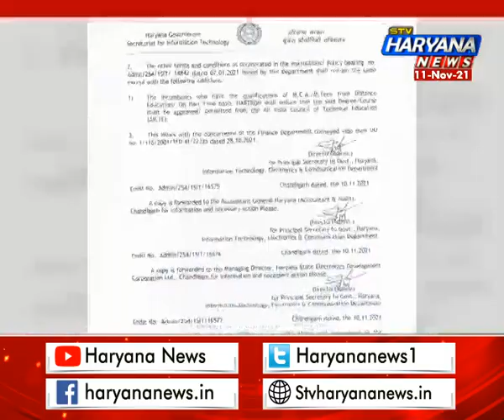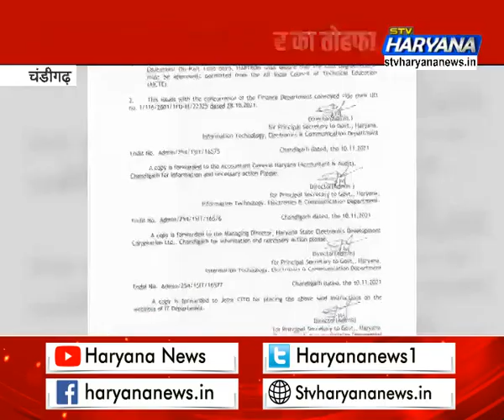हरियाणा सरकार ने कंप्यूटर प्रोफेशनल्स के लिए मानदेय में बढ़ोतरी की || STV Haryana News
हरियाणा सरकार ने कंप्यूटर प्रोफेशनल्स के लिए मानदेय में बढ़ोतरी की है, इसका लाभ वेब डिजाइनर प्रोग्राम, डाटा एनालिस्ट, नेटवर्क इंजीनियर और सिस्टम एनालिस्ट को मिलेगा... वेतनमान में करीबन 4500 से 5200 का इजाफा किया गया है।